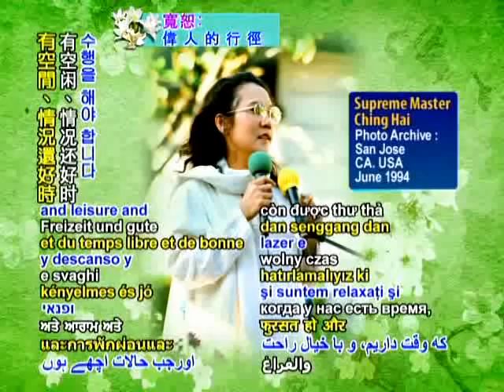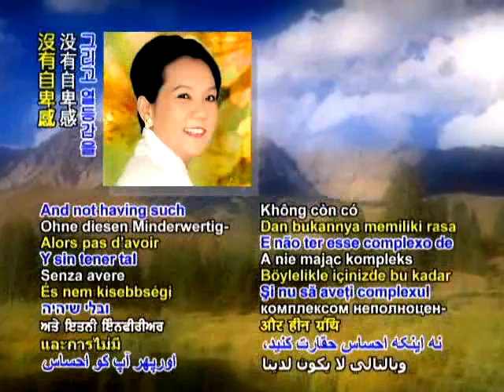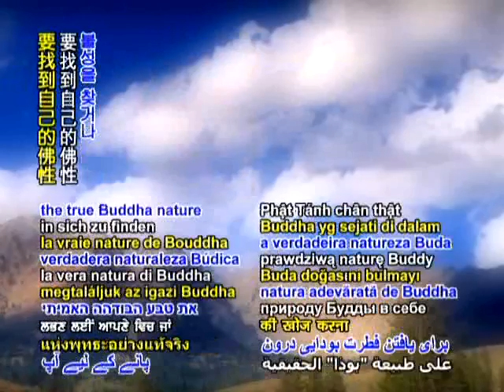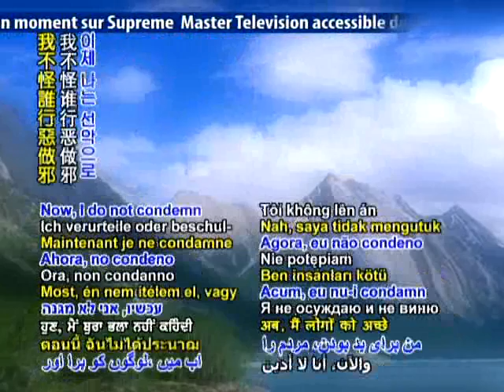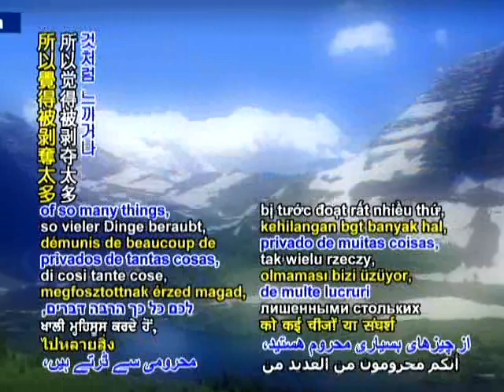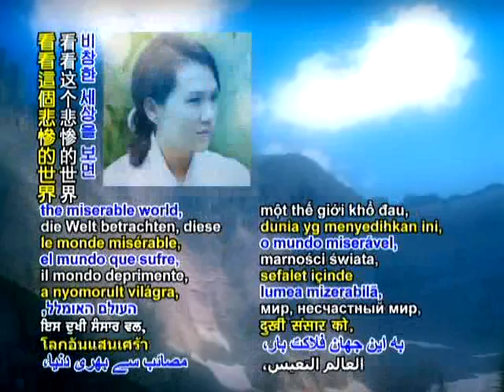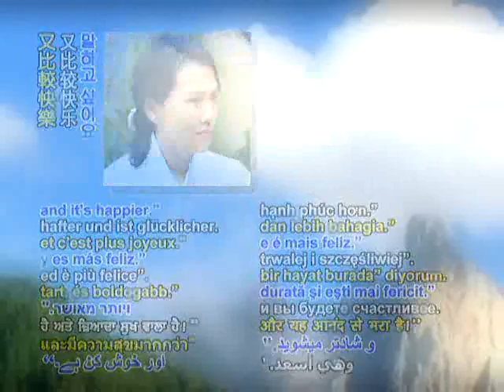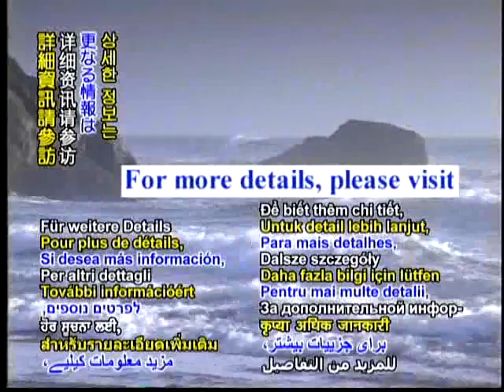Enternal Life,Universal Law Boston,Massachusettes, USA October 27,1989 2d.